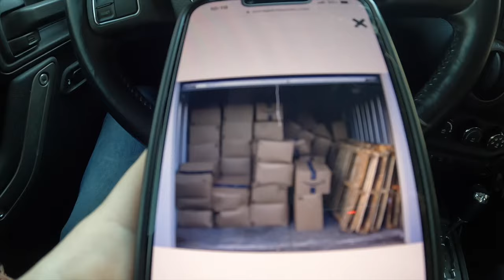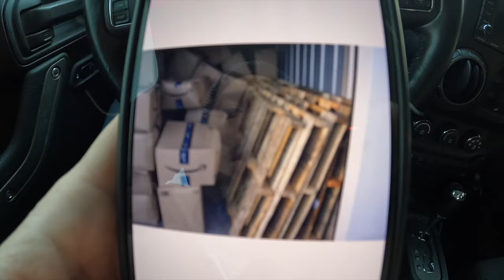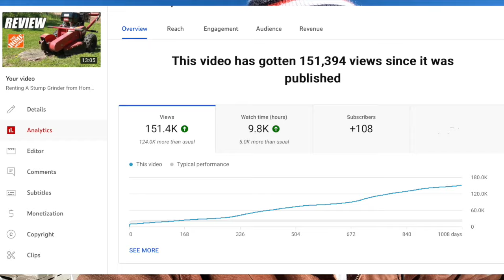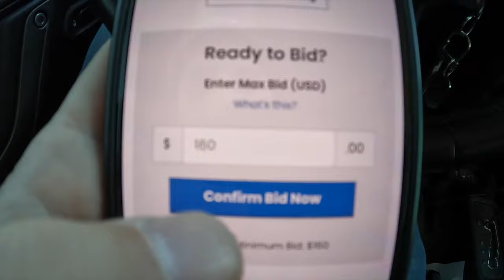Never Know What People Are Going To Throw Away!